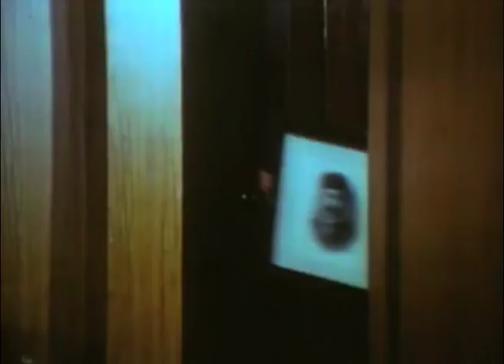اضحك مع صلاح فؤاد بعد الفنكوش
فيلم واحدة بواحدة